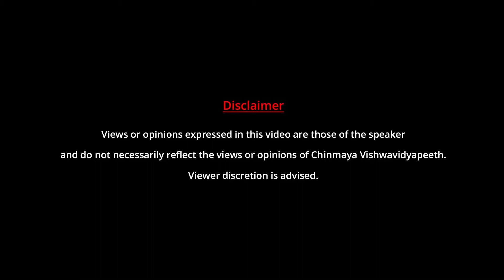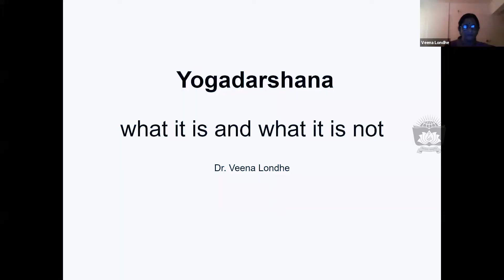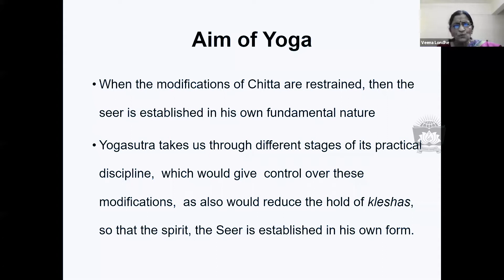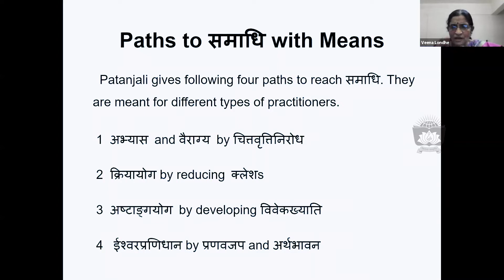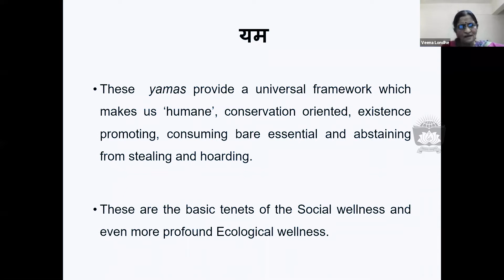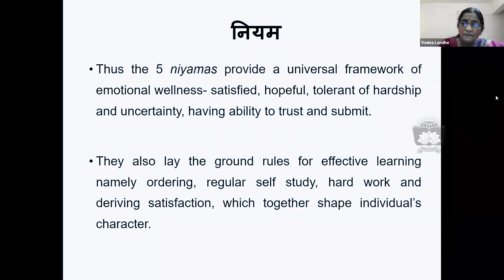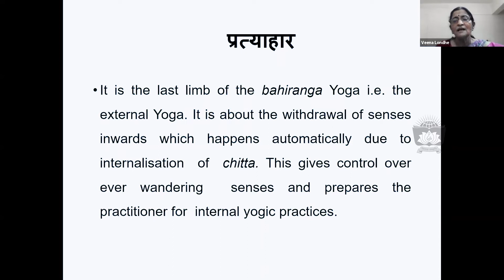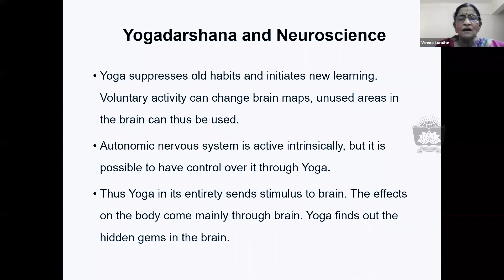BDS - 07 — Yoga Darshana: what it is and what it is not by Dr. Veena Londhe